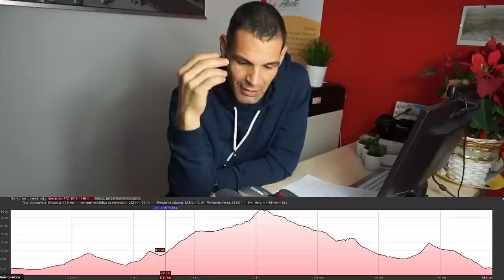Estrategia y material km vertical y 1/2 maratón Trail la Sarga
📌Bienvenidos/as a mi canal de YouTube. Soy Alberto Morcu.

En el vídeo de hoy explico la estrategia de carrera que voy a llevar en el kilómetro vertical y en la media maratón del Trail la Sarga. Carrera de Trail Running,

También os dejo en el vídeo el material que voy a llevar en la carrera.

✔️Running Warehouse Europe (tienda de material deportivo) ✪CODIGO VIP✪: ALMOR10 (*No acumulable a otras ofertas ni válido en productos especiales o determinados.)

✔️Ruungo Sport (camisetas técnicas personalizadas) ALBERTOMORCU10

✅Adidas Terrex Agravic
✅New Balance fresh Foam V3

✅Frontal led lenser H7.2

🔝 OTROS:
Medias de compresión
✅Bascula Bioimpedancia Tanita
✅Báscula digital

🔝 Mi Equipo de Grabación:

✅GoPro Hero6
✅Cámara deportiva SJcam 5000x elite
✅Estabilizador de imagen
✅Extension estabilizador
✅Cámara Vídeo blog
✅Estudio iluminación
✅Mini trípode flexible
✅Micrófono corbata
✅Protección viento micrófono
🔝 Mis libros:

✅Mi dieta cojea
✅Entrenamiento eficiente
✅Comer y correr
✅La preparación en el corredor de montaña: ✅
✅Entrenamiento para ultratrail
✅Nacidos para correr
✅Mis recetas anti cáncer
✅Pan y salud

Un saludo.